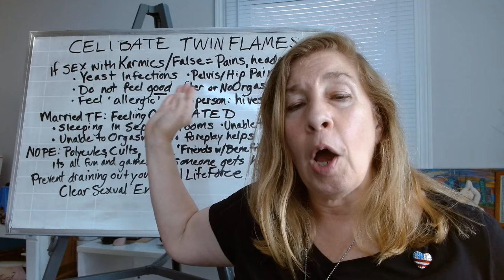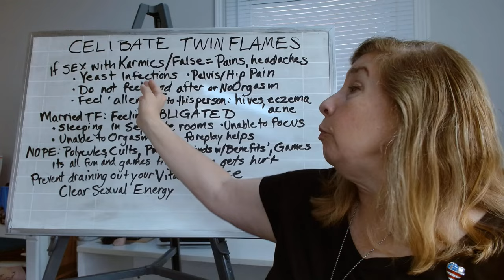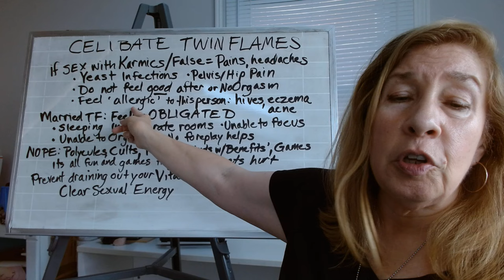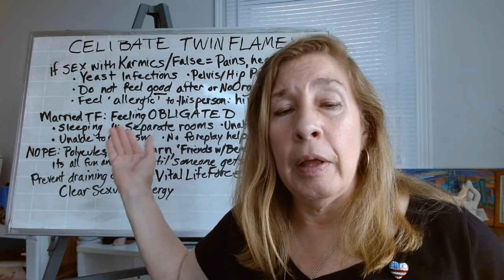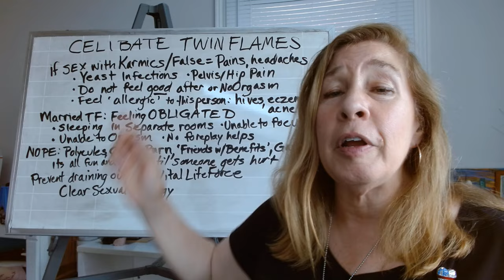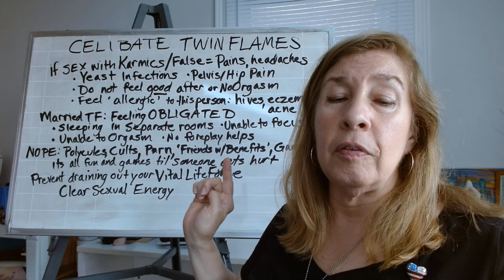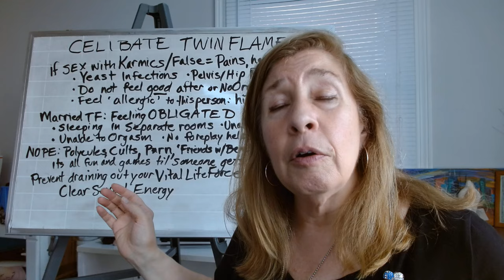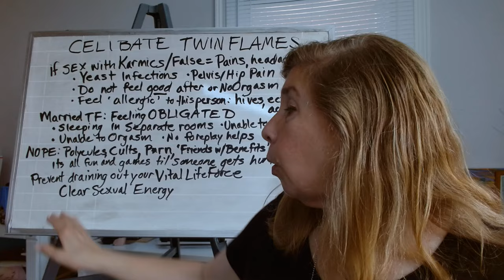Celibate Twin Flames!!